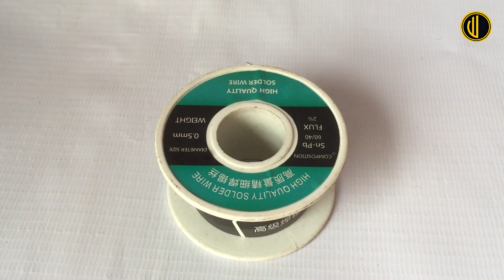How to made full Bicycle frame with match stick DIY at home crafte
how to produce Bicycle frame diy at home crafte

the real once are all made of aluminum alloy with a wall thickness of about 2 mm. The welding surface is required to be free of slag inclusion